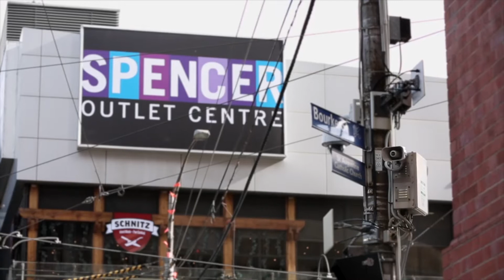Melbourne CBD Public Address System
Melbourne CBD Safe and Sound!